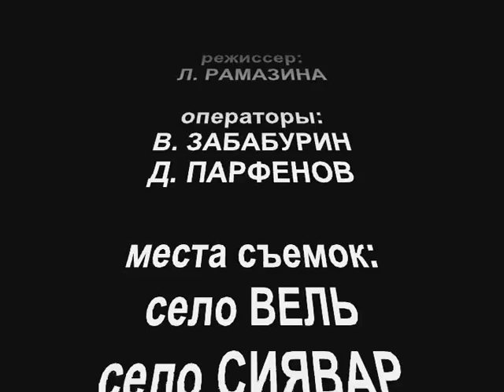Совхоз "Октябрь", Ленкорань, 1983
Путешествие в прошлое: Совхоз "Октябрь",
село Вель, село Сиявар (Ленкорань, 1983).